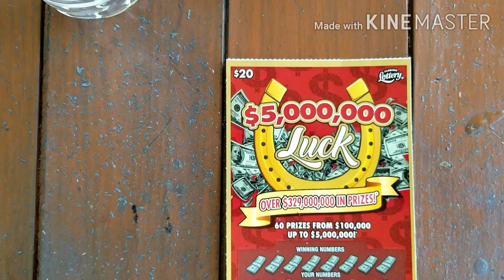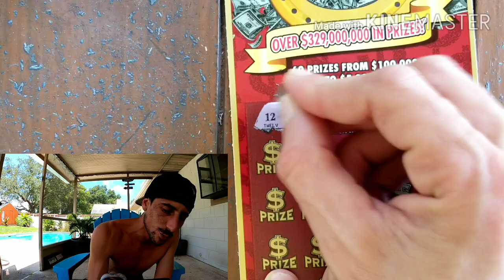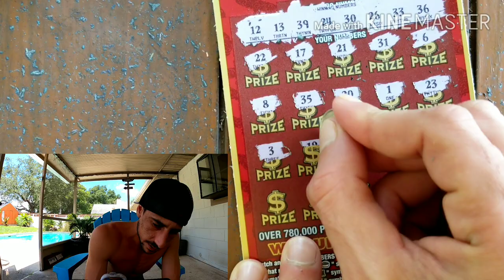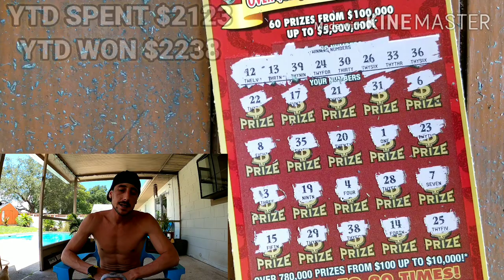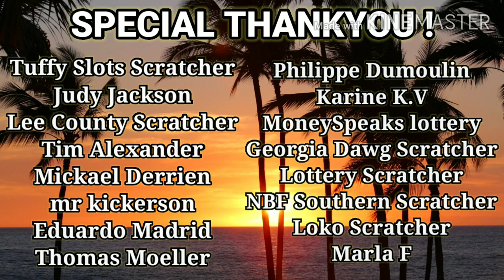What do We Got!!$20 Luck Scratch Off Ticket | Florida Lottery